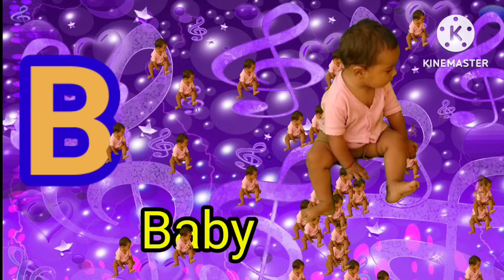AFORAPPLE abcd atoz 1to100 abcphonicssong learnabc alphabetsong abc abcdefg counting1to100